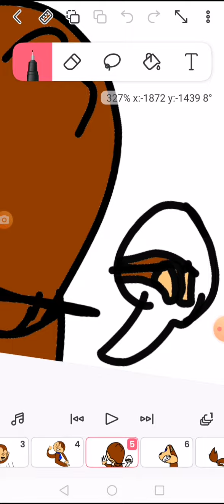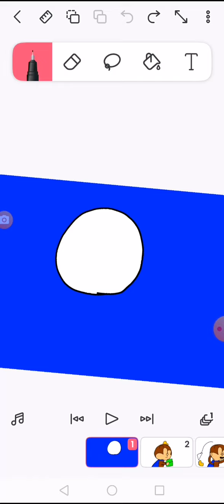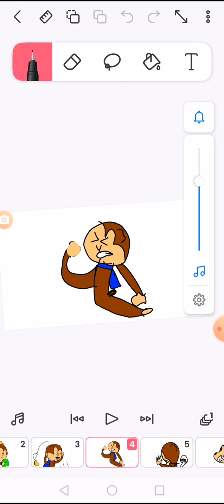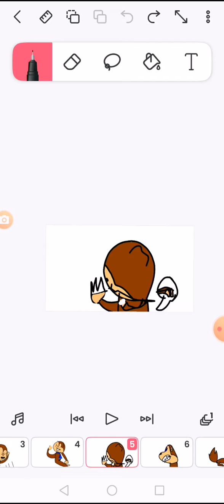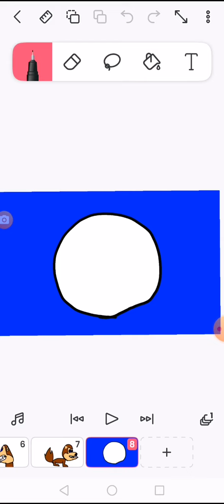linny the guinea pig turns into a werewolf an american werewolf in london parody